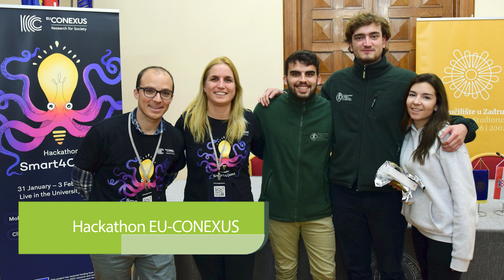Víctor Tena, alumno del Máster en Gestión Sistemas de Calidad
Víctor Tena, graduado en Ciencias del Mar y alumno del Máster Universitario en Gestión Integrada de Sistemas de Calidad, Medio Ambiente y Seguridad y Salud en el Trabajo, relata su pasión por el mar y su experiencia en el hackathon de EU-CONEXUS celebrado en Zadar (Croacia).